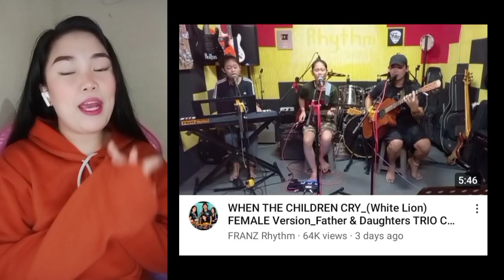FRANZ RHYTHM | MAY PASABOG 😱 | WHEN THE CHILDREN CRY_(White Lion) | REACTION 😍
FOR THOSE WHO WANTS TO GIVE GIFT ☺️

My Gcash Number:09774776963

If There is a problem to my content OR ANY CONCERN LIKE , COLLABORATION & BUSINESS MATTERS.